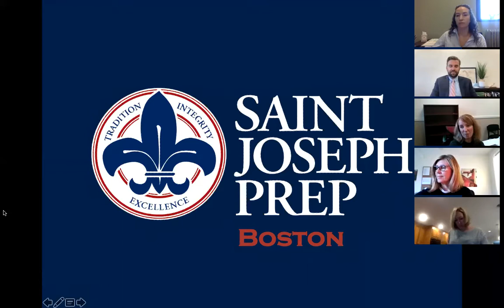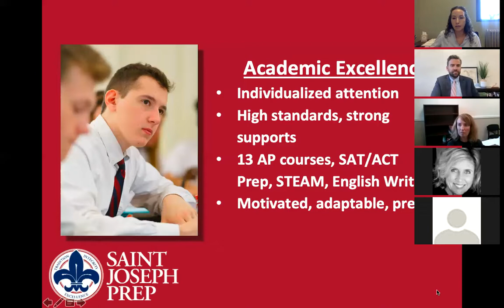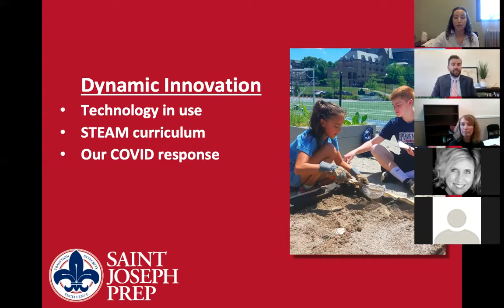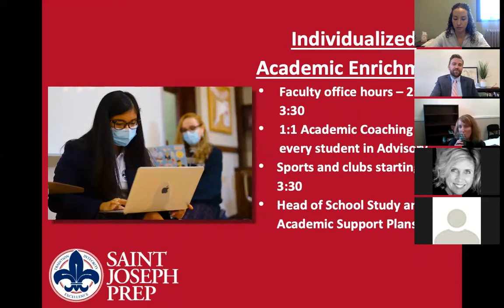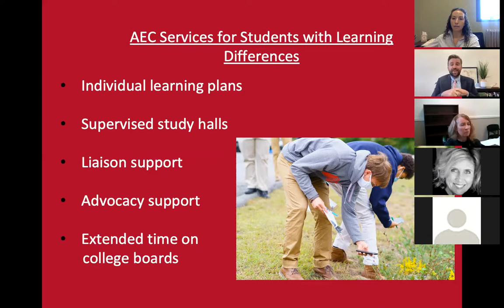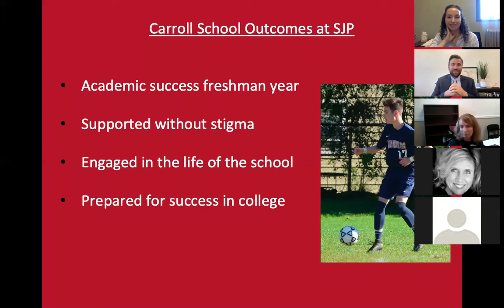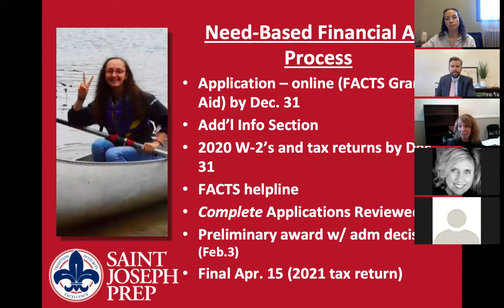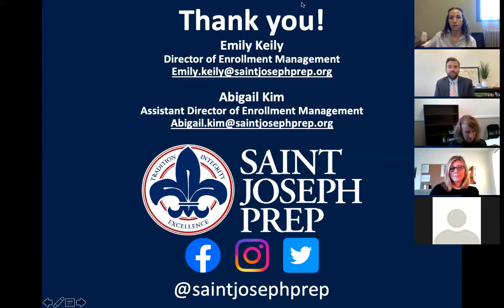St. Joseph Prep Information Session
The Carroll School Secondary School Advising team shares this recording of a recent event with you to hear from the St. Joseph Prep team about their school, their student profile, and the types of supports offered.